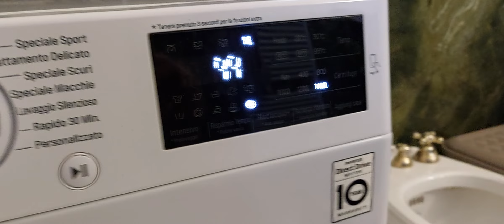Pulizia Lavatrice (Consigli